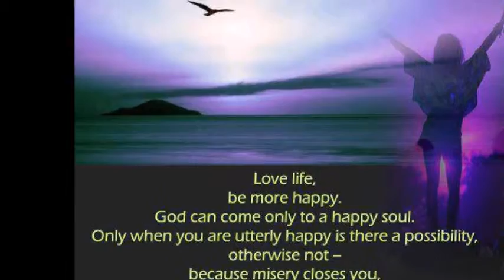MARRIAGE THE JOURNEY OF TOGATHERNESS